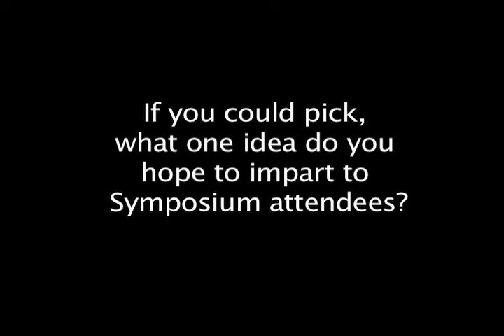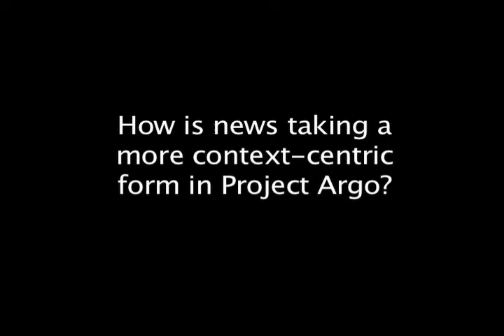Matt Thompson of NPR calls Wikipedia a model for context-centric news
At the 2010 International Symposium on Online Journalism, Matt Thompson, editorial project manager of NPRs Project Argo, tells the key idea he hoped to impart to attendees: the urgency for news organizations to foster a greater relationship with consumers by providing the necessary context.